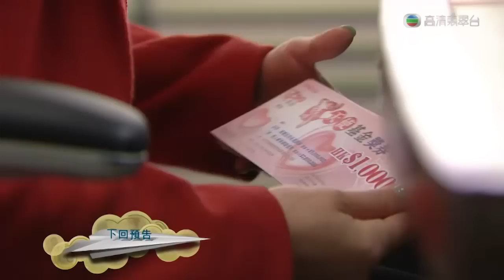愛‧回家 - 第 716 集預告 (TVB)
TVB劇集《愛‧回家》第716集預告 - 創業大作戰

子妮給Terry看概念店的創業計劃書，Terry批評沒有特色；啟聰宣布召集眾人其實是因為尚好剛成立慈善基金，命各人協助義賣獎券籌款，眾人聞得獎券每張售價一千不禁愕然。啟聰向各人施壓包銷，子妮因心不在焉未知所為何事，竟讓啟聰有機可乘令每人包銷廿張獎券，眾人感苦不堪言。

子妮滿面愁容向冬豪訴苦，冬豪提出購買，子妮卻提醒要為開店儲蓄；子妮未料Samantha等都成功推銷獎券而暗自擔憂，子仁突然現身認購，子妮欲將餘下獎券退回，Samantha勸說指啟聰必定留難，子妮無奈硬着頭皮想辦法向客人推銷。

子妮與客人陳生會面後猶豫着要推銷獎券，卻被Terry藉口支開，更成功令陳生買下獎券，子妮氣結。麗嫦提出認購過萬元獎券，子妮只覺只有家人最可靠，遂向各人游說。

馬強、馬虎等談起買獎券一事，直覺尚好是沽名釣譽，卻原來尚好正坐在附近並聽到一切。尚好若無其事提起基金正推出創業資助計劃，子仁與冬豪聞言雙眼發光；子仁、冬豪為參加基金的創業資助計劃做準備，麗嫦在子妮的房中看到計劃書指內容充實，馬強和馬柔有感刻意協助可能把事情搞垮，麗嫦無奈只好順其自然。

子仁、冬豪參與最後輪選，尚好聽罷各參加者的計劃後，最終把決定公布……

WeChat: "TVB_Official"